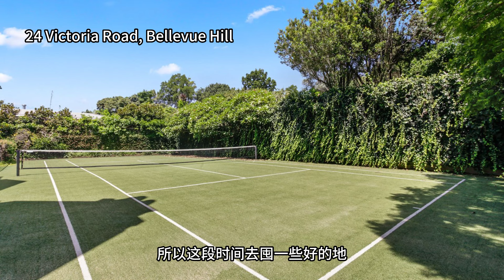浅谈悉尼东区近期市场情况（下）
章节：
0:00- 0:34 开头
0:34- 3:46 高端市场例子&户型分析
3:46- 5:05 房价分析
5:05- 5:45 中介采访
5:45- 6:05 总结